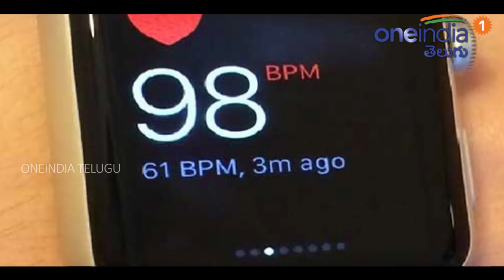Pak Reprimanded By Anti-Corruption Official | Oneindia Telugu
An anti-corruption official reprimanded Pakistan’s players for wearing smart watches on the opening day of the first Test at Lord’s, ordering players to stop wearing them.

పాకిస్థాన్ ఆటగాళ్లకు ఐసీసీ హెచ్చరిక జారీ చేసింది. క్రమశిక్షణను ఉల్లంఘించరాదని ఇంగ్లాండ్‌తో జరుగుతోన్న టెస్టు మ్యాచ్ తొలి రోజు అనంతరం ఇలా పేర్కొంది. ఈ విషయాన్ని పాకిస్థాన్ ఆటగాడైన హసన్ అలీ వెల్లడించారు.
రెండో రోజు మ్యాచ్ అనంతరం మీడియాతో మాట్లాడిన అలీ.. టీమ్‌లోని ప్లేయర్స్ ఎవరూ స్మార్ట్‌వాచ్‌లు పెట్టుకోవద్దని ఐసీసీ స్పష్టంచేసింది. తొలి రోజు ఆట ముగిసిన తర్వాత ఐసీసీకి చెందిన అవినీతి నిరోధక బృందం పాక్ టీమ్‌ను కలిసింది. దాదాపు ఓ మొబైల్ ఫోన్‌లాగే గ్రౌండ్ నుంచే టెక్ట్స్, వాయిస్ మెసేజ్‌లు పంపే వీలున్న స్మార్ట్‌వాచ్‌లను చూపించి ఇలాంటి వాటిని వాడేందుకు వీల్లేదని నిరాకరించింది.
'మా జట్టులో ఎవరో అలాంటి వాచ్ పెట్టుకున్నట్లు పేర్కొన్నారు. ఆ వాచ్‌ను ఎవరు పెట్టుకున్నారో తెలియదుగానీ.. ఐసీసీ అధికారులు మాత్రం అలాంటివి గ్రౌండ్‌లో కుదరవన్నారు' హసన్ అలీ చెప్పాడు. తొలి రోజు ఆటలోనే ఇంగ్లండ్‌ను 184 పరుగులకు ఆలౌట్ చేసిన పాకిస్థాన్.. తర్వాత తొలి ఇన్నింగ్స్‌లో వికెట్ నష్టానికి 50 పరుగులు చేసి ఆధిపత్యం చెలాయించింది. ప్లేయర్స్ ఎలాంటి సమాచార వ్యవస్థను తమ వెంట తీసుకెళ్లకుండా ఐసీసీ నిషేధం విధించింది.
మ్యాచ్ ఫిక్సింగ్‌కు కేరాఫ్ అడ్రెస్ పాకిస్థాన్ క్రికెటర్లు. ఇప్పటికే ఎన్నోసార్లు ఈ ఫిక్సింగ్‌కు పాల్పడి నిషేధాలు కూడా ఎదుర్కొన్నారు. 2010లో ఇంగ్లండ్ టూర్‌లో స్పాట్ ఫిక్సింగ్‌కు పాల్పడి ముగ్గురు క్రికెటర్లు నిషేధానికి గురైన విషయం తెలిసిందే. దీంతో ఇప్పుడదే ఇంగ్లండ్ టూర్‌లో ఉన్న పాక్ క్రికెటర్లకు ఐసీసీ ముందే ఓ వార్నింగ్ ఇచ్చింది.